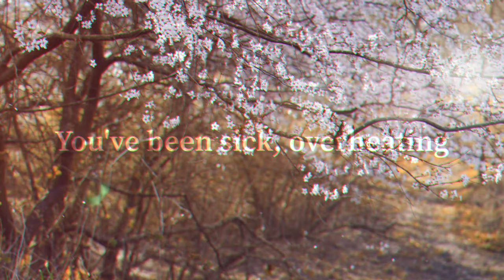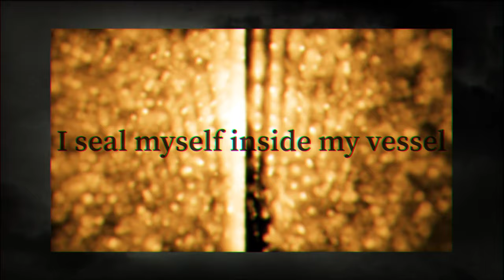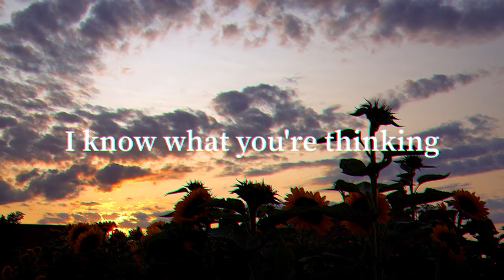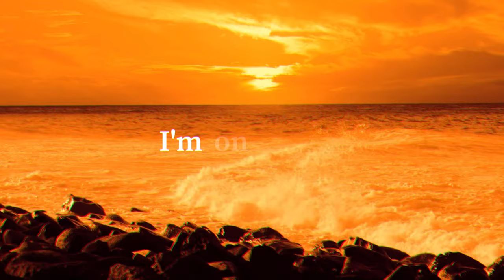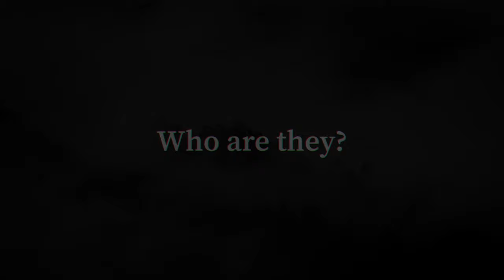16 - The Veil - Eye of the Atlas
Lyrics to The Veil:

Who are..

I know what you’re thinkin’
You have the right.. to be mad
You’ve been sick.. overheating
There’s no need to shout.. now

Pulling on my tapestry..
Fire in my bones..
I seal myself inside my vessel..
This sickness has a hold..

Who are..

You have the right.. to burn
I’ve been sick.. overheating..
There's no need to lie.. now

Hey, hey, hey, hold on..
Perhaps you’re out of mind..
The Veil’s .. been lifted..
I’m on to you..

Pulling on your tapestry..
Fire in your bones..
I seal you inside your vessel..
The sickness takes a hold..

Who are..

Music performed by:

Synth/Digi Drums - Starsky Partridge
Male Vox - Christopher Brown
Female Vox - Velvet Fularski